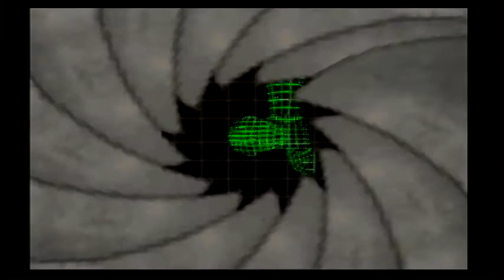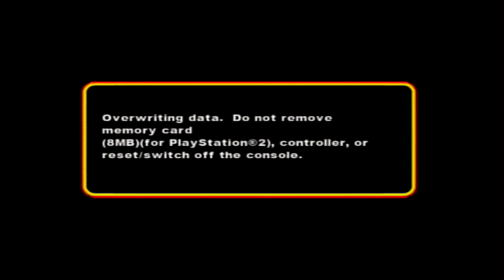Kids Next Door Part 9: Creve's Not Actually Dead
Count Spankulot, the only KND villain with a real backstory.